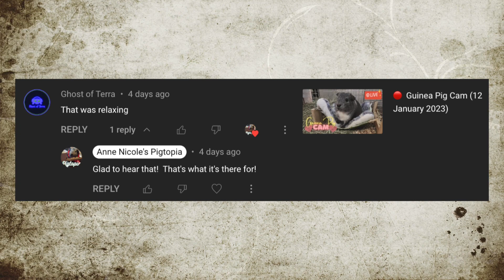Floortime Fun for the Furry Friends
Here in Pigtopia, we LOVE floortime, and you all have expressed that you love seeing it. We took your feedback to heart, and we thought we'd give you a whole video of it. Plus! It's of Princess Annie Ginger Butt completely adoring Fiddy, so strap on your cuteness pants; you're going to need them.
Want to give the piggies a treat?

Do you like merch? Do you have opinions about what should show on on this channel? Do you get jittery with excitement over exclusive content of GuineaPigs? Then you should come see us over there!

-If you like livestreams, check us out on Twitch!